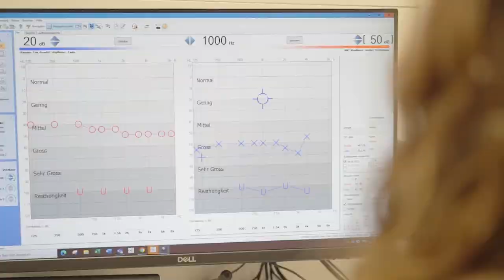Sorge für ein besseres Gehör als Hörsystemakustiker/in EFZ! | Lehrstellenvideo | Yousty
Ein Einblick in den Alltag einer Lehrstelle bei Amplifon AG in Muri AG als Hörsystemakustiker/in EFZ

Die beiden Lernenden Noah und Alessia absolvieren ihre Ausbildung zum/zur Hörsystemakustiker/in EFZ. In diesem Video sprechen sie über ihre Ausbildung, ihren Alltag und die Besonderheiten an ihrem Beruf. Seid ihr interessiert? Mehr erfahrt ihr in diesem Video!

Ob auf Partys, Konzerten oder auf YouTube – nur wenn die Ohren funktionieren, kannst du das Leben geniessen. Bei der brandneu geschaffenen Ausbildung zum Hörsystemakustiker dreht sich alles um das Thema Hören.

Ihr wollt mehr über eine Ausbildung bei Amplifon AG erfahren? Hier gibt es mehr Informationen: